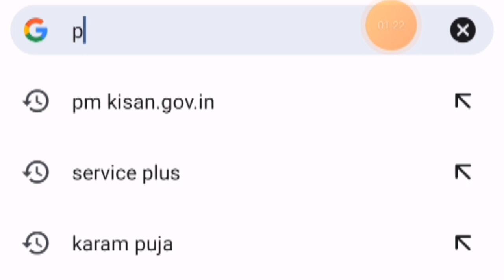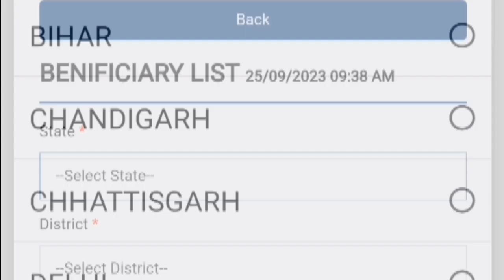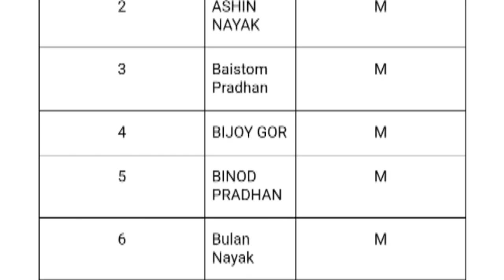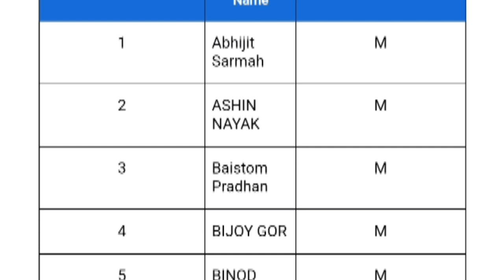PM Kisan Sanman Nidhi: How To Check ✅ PM Kisan Status And Beneficiary List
PM Kisan Sanman Nidhi: How To Check ✅ PM Kisan Status And Beneficiary List : how to check PM Kisaan details: Baistom Tech

       Your Querie

How can I check my PM Kisan amount status
How can I check my PM Kisan beneficiary status list 2023
How can I check my PM Kisan beneficiary list
How do I check my Kisan balance
PM Kisan Samman Nidhi check
Pm kisan samman nidhi beneficiary status kaise check kare mobile se
Pm kisan samman nidhi beneficiary status kaise check kare

   🙏  Follow me ❣️

Baistom Pradhan Biswanath Assam India